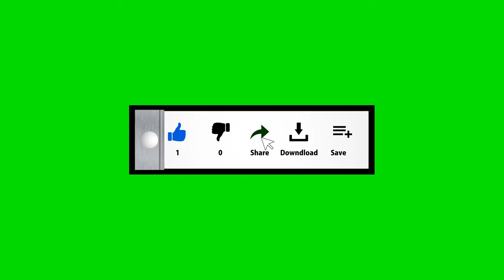Free Intro Paper Scroll With Subscribe Like and Share | Green Screen Video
Untuk kali ini saya akan share proyek dari pembuatan videointro ini.

Silahkan kunjungi:  terbaikterjitu2t. blogspot. com (without space) dan cari link downloadnya disana

Terima kasih atas dukungannya semua. Mohon maaf buat yang belum dibalas, harap sabar dan pasti akan terbalas sesuai dengan jumlah komen yang masuk